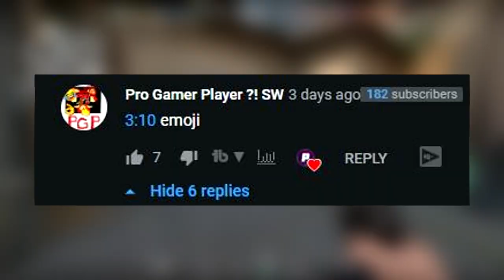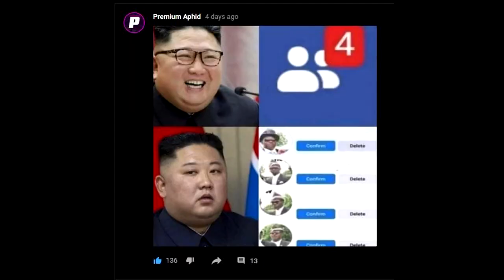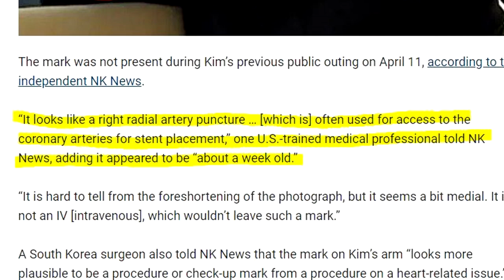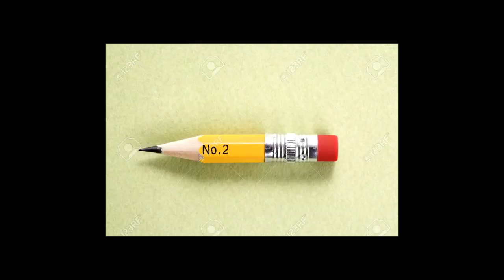Kim Jong Un is Alive?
Kim Jong Un is Alive? So alot of people have been speculating whether or not kim was alive. Because of this kim yo jong became a meme basically or more like a fan crush for our entire nation for some reason. But recently kim jong un showed up at a fertilizer plant. Kim jong un is staying alive indeed. Kim jong un has come back.

                                                    Music